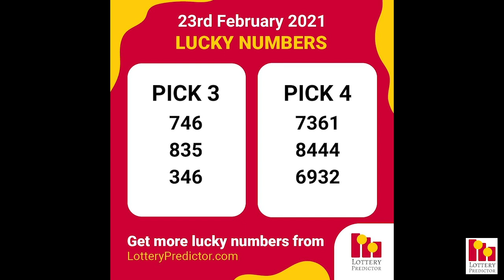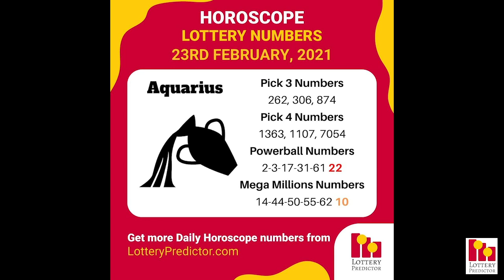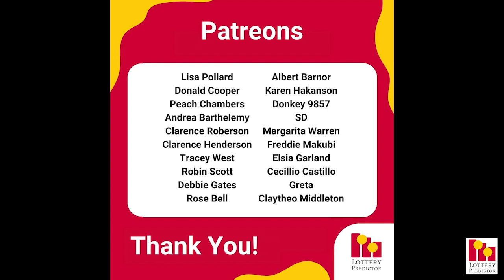February 23rd 2021 - Lottery Lucky Numbers, Birthday Numbers, Horoscope Numbers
Get your copy of the February Number Vault state by state lottery tip sheet

Here are the lottery lucky numbers, birthday numbers, horoscope numbers, and lottery affirmation for Tuesday 23rd February 2021.